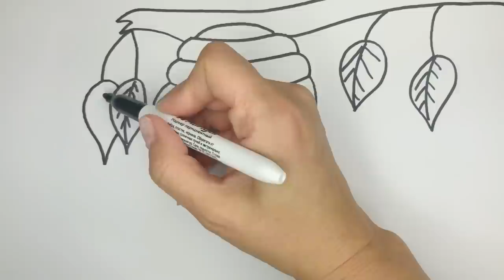Bee & Beehive Drawing, Painting and Coloring for Kids & Toddlers | How to Draw Insects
Let’s learn how to draw a bee & beehive draw easy animals and insects drawings together. Come and paint with me…